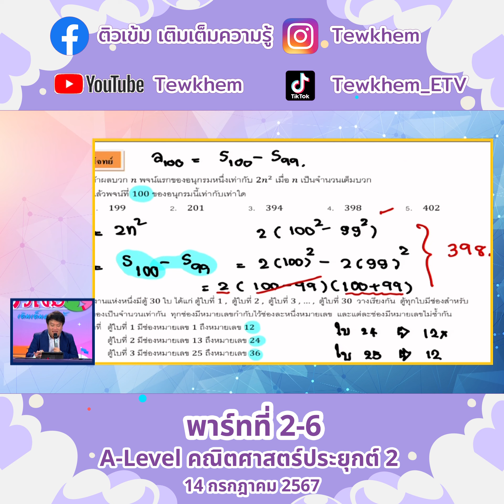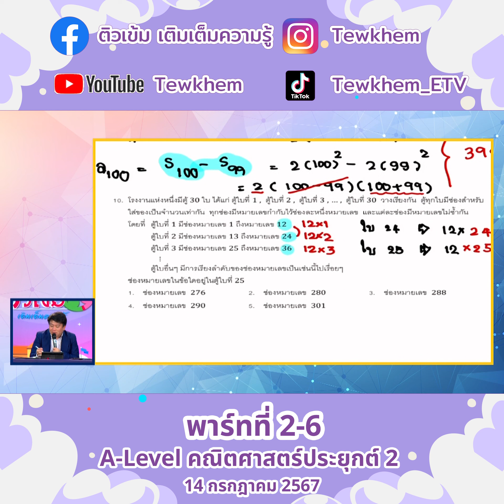A Level คณิตศาสตร์ประยุกต์ ครูโต้ง นิติ แซ่คู 14ก ค 67 พาร์ทที่2 6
A-Level คณิตศาสตร์ประยุกต์2 ครูโต้ง นิติ แซ่คู 14ก.ค.67 พาร์ทที่2

ดาวน์โหลดเอกสาร A-Level คณิตศาสตร์ประยุกต์2 ครูโต้ง นิติ แซ่คู